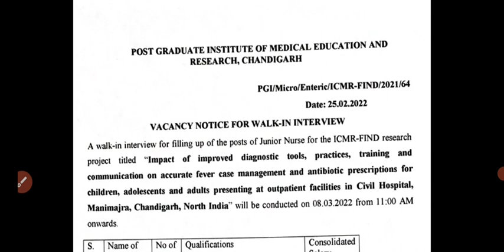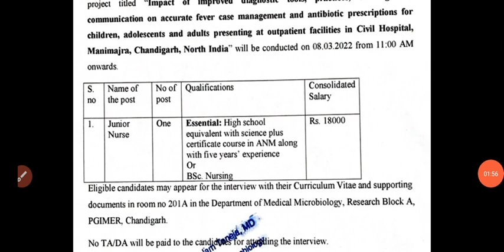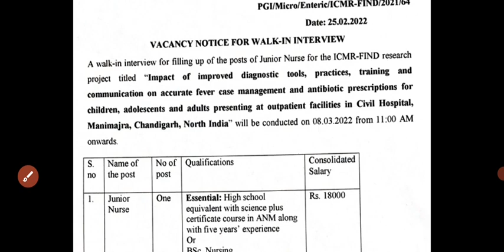permanent staff nurse vacancy in punjab| staff nurse requirements| govt staff nurse job| bfuhs|drme